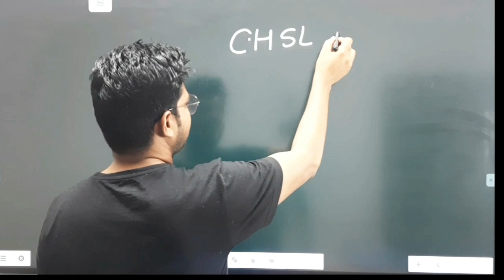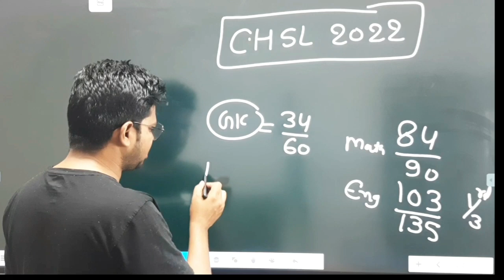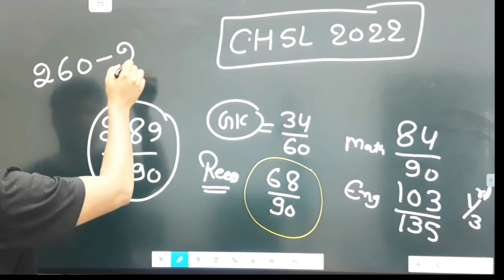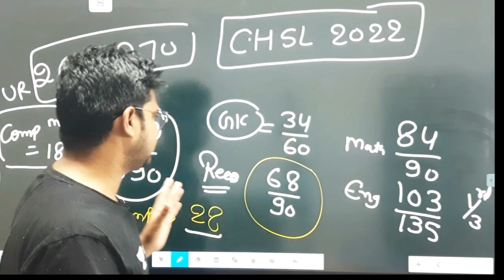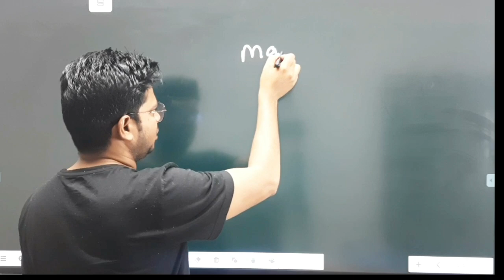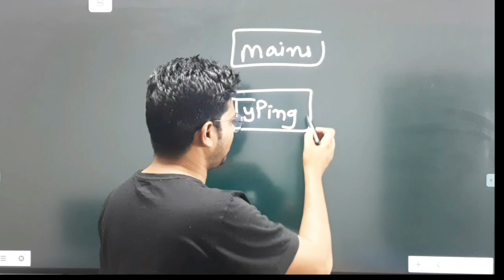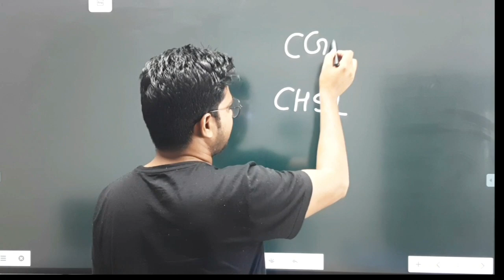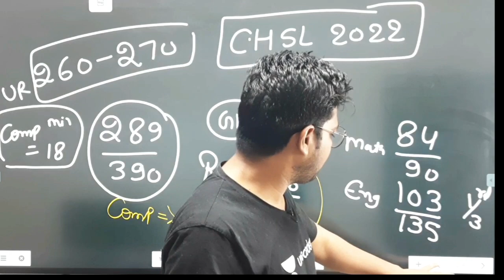SSC CHSL 2022 Safe score | Golden Chance to get a job | SSC CHSL 2022 cut off | SUNIL DHAWAN